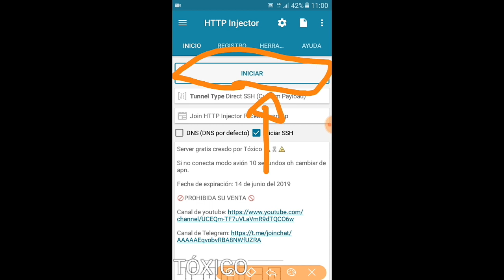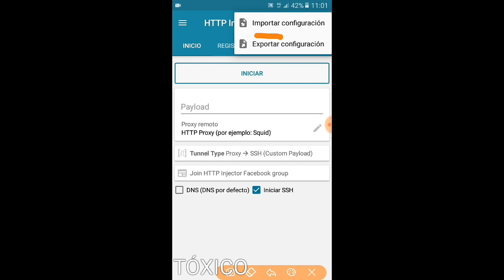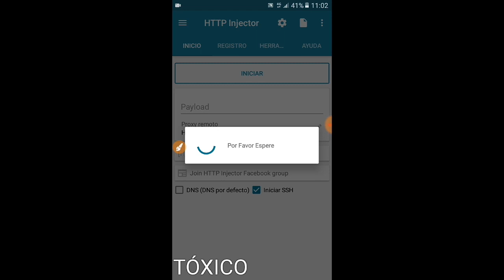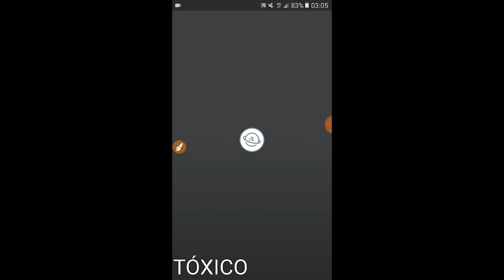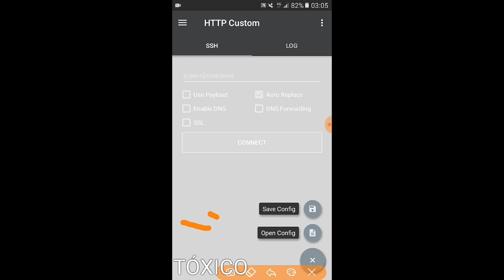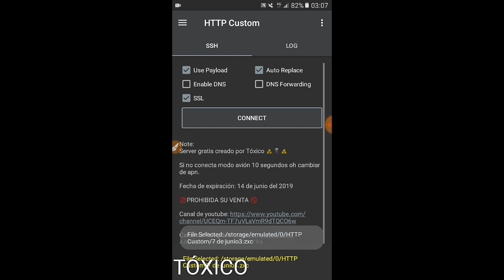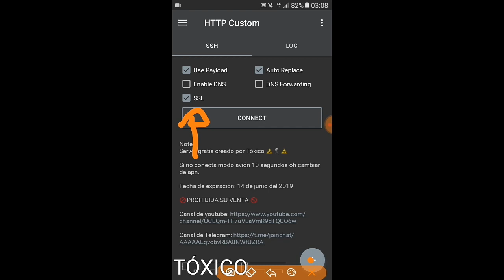Server para HTTP INJECTOR Y HTTP CUSTOM. INTERNET GRATIS PERSONAL ARGENTINA. PAYLOAD DIRECTO!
Ayúdame con los 5 segundos no les cuesta nada a cambio del Internet gratis.

El canal de un amigo, Sube películas a descargar!